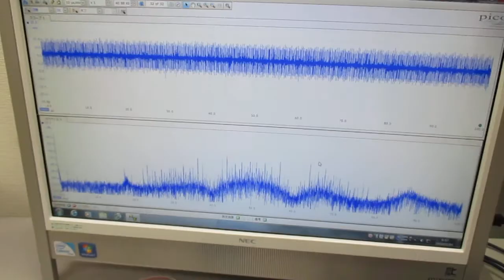オリジナル超音波実験 ultrasonic-labo